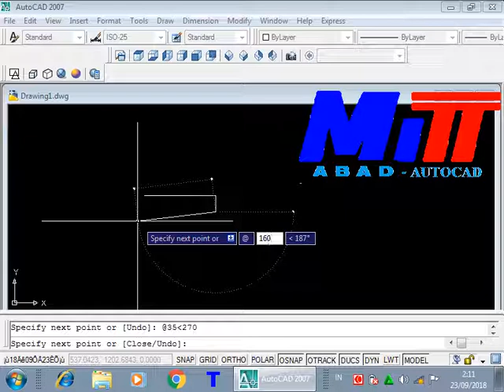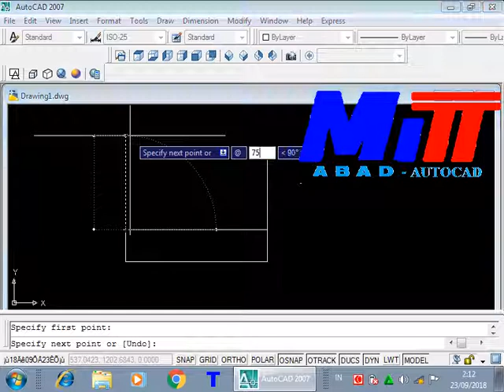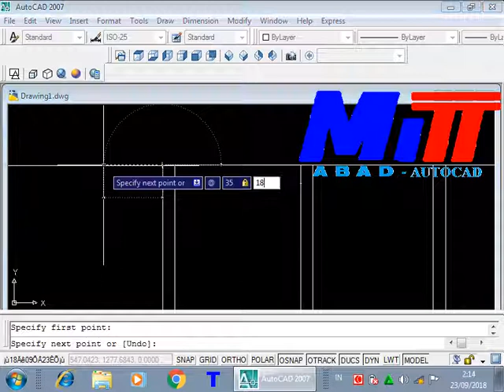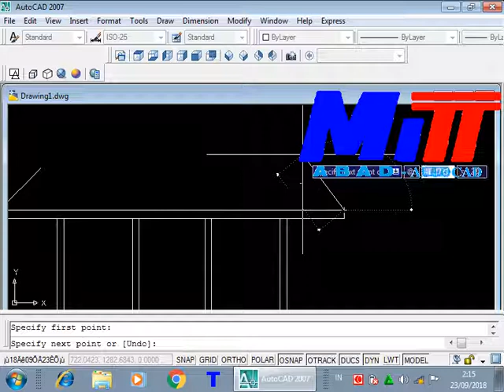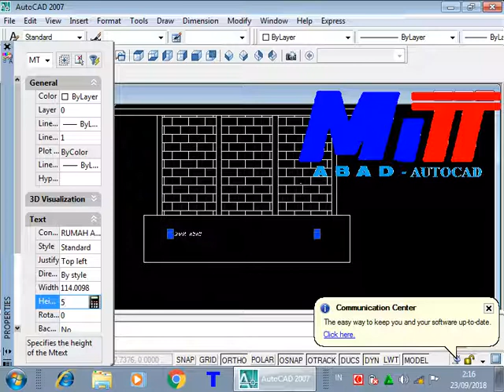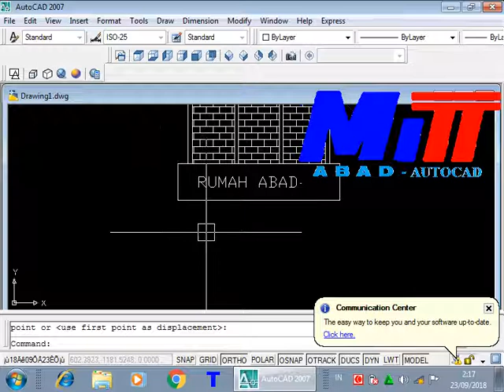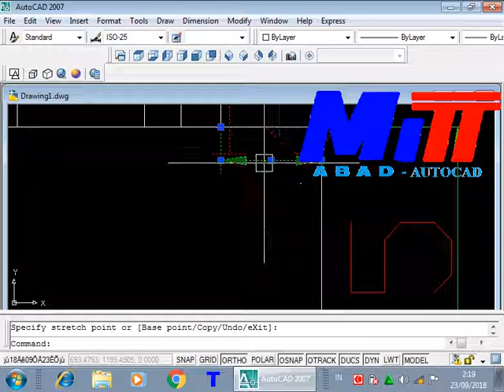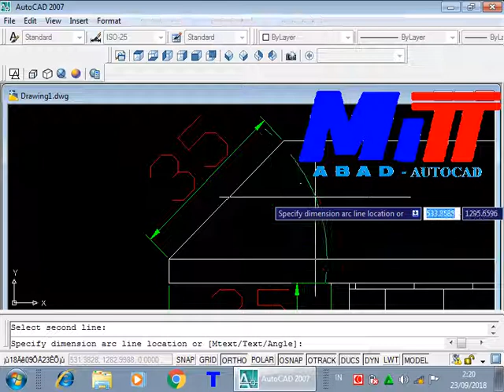MITT Cilegon Tutorial AutoCAD Rumah Kita 01 Mama Abadiyah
MITT Cilegon Tutorial  AutoCAD Menggunakan Rumus L (Line), O (Offset), H (Hatch),MT (Mtext), DLI (Dimensi Linear), DAL (Dimensi Aligned), DAN (Dimensi Angular).